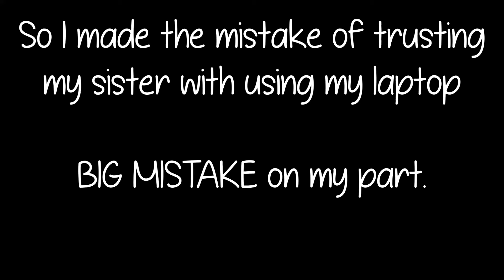Important Update Please Read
I'm working on my others stories to update/start